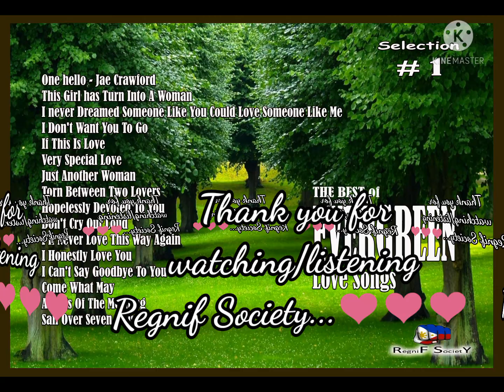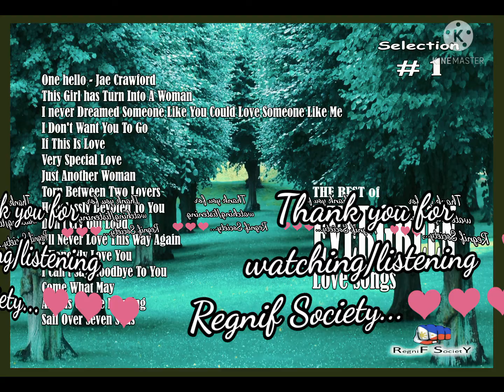Evergreen Love Song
Female sentimental Love song